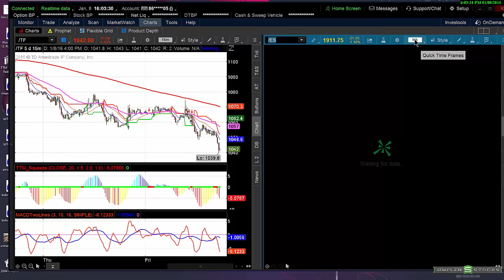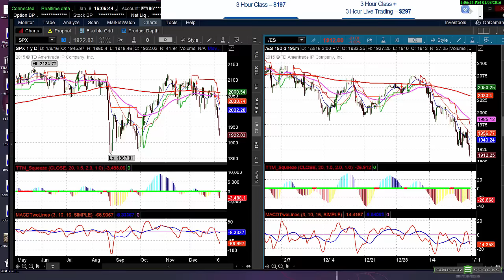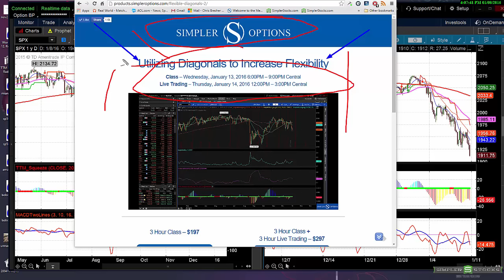Big Banks Intraday Reversal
The market closed on its lows for the day, as weakness in the RUT and an intraday reversal in the big banks was the trigger for traders to dump the /ES futures. All eyes Monday will be on the 1900 level in the SPX, as a break of this could lead to a test of the August lows.